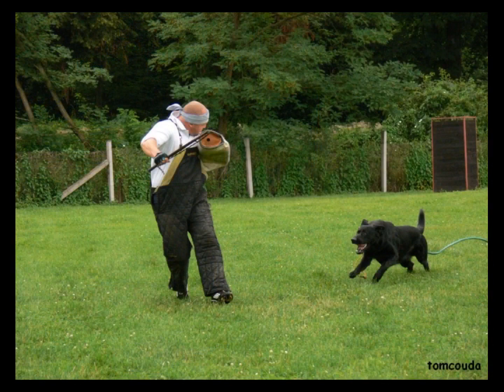Aron Petra Chelčického